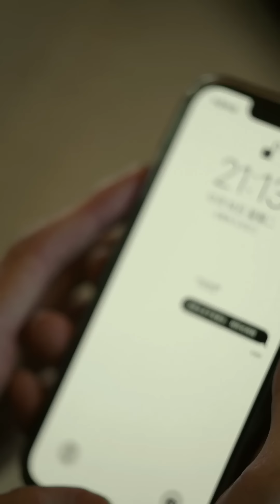絕世醫仙為復仇隱瞞身分做贅君，誰料和富家小姐產生情愫，攜手嬌妻復仇成功走向人生巔峰！ 完整版全集大結局#爽文